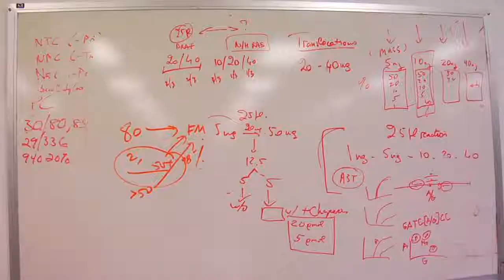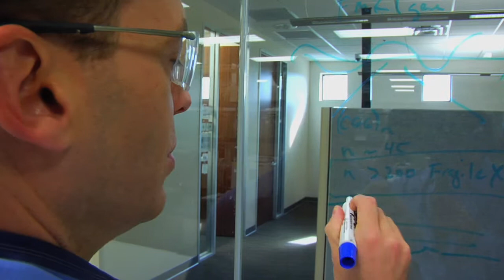Asuragen Diagnostics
Asuragen Scientists Andy Hadd Ph.D., Gary Latham, Ph.D. and Bernie Andruss Ph.D.,  discuss Asuragen's diagnostic capabilities, cutting edge technology and research.